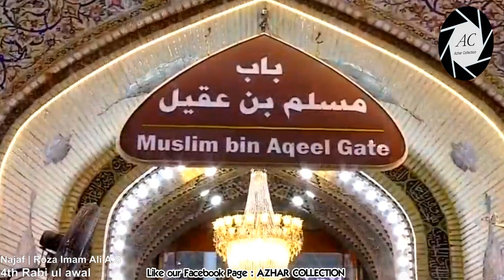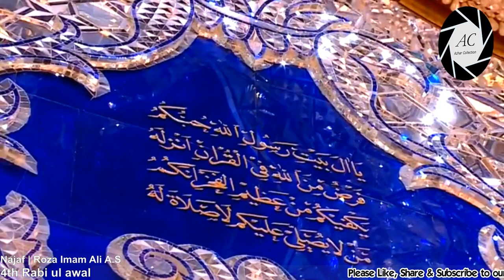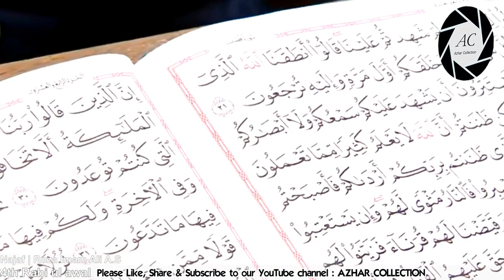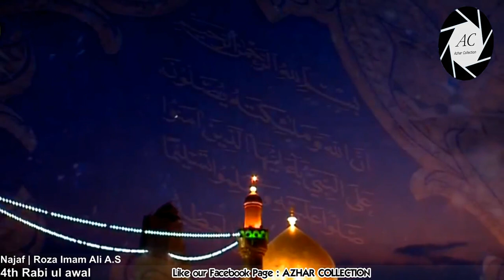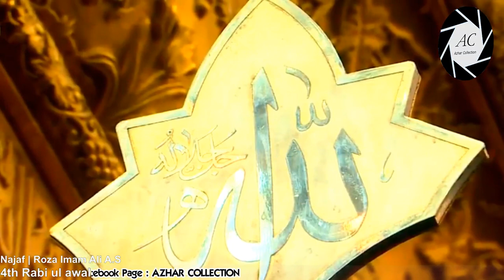4th Rabi ul awal in Najaf| Roza Imam Ali A.S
4th Rabi ul awal 1440H / 2018

》》》》》》☆Warning☆《《《《《《

》》》》》》☆Warning☆《《《《《《

》》》》》》☆Warning☆《《《《《《